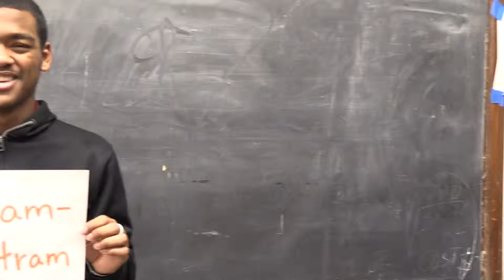Instagram Bartram High School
Penn GSE Students worked with SDP students and faculty to highlight SDP schools and tell their stories. This is about the day and the life as a student at the Bartram